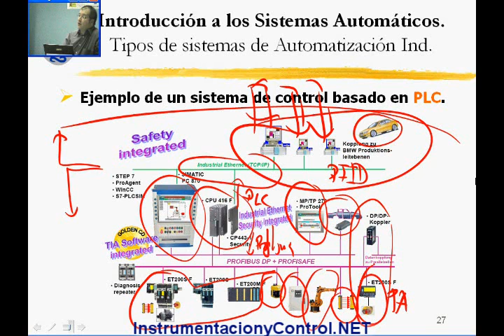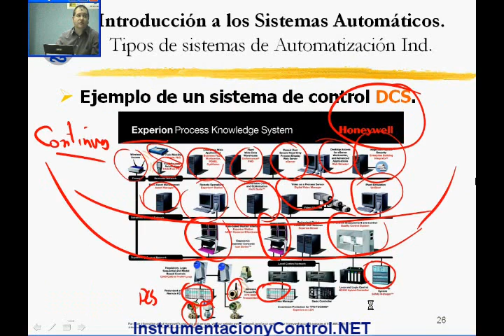9. Curso de Automatización y Control (Tema_1-Part9)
- Introduccion a los sistemas de automatizacion. curso automatizacion, automatica, control automatico,sistema control basado en plc, sistemas de eventos discretos,